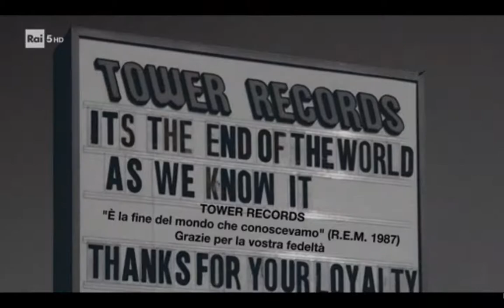Sunset Strip - Doppiaggio di Alessandro Perilli - Teatro a Manovella 1° parte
Dal documentario Sunset Strip, con Alessandro Perilli nel suo primo lavoro da professionista al fianco di grandi doppiatori come: Luca Ward, Riccardo Rossi, Fabrizio Pucci e molti altri.
Alessandro è allievo della scuola Teatro a Manovella dal 2017.